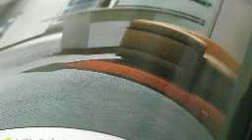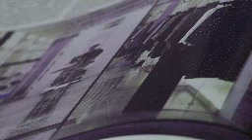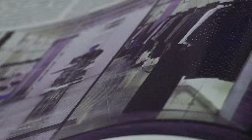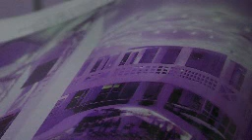BY SOME PEASANT GOSPELLER-JOHN BAKALIS-2019